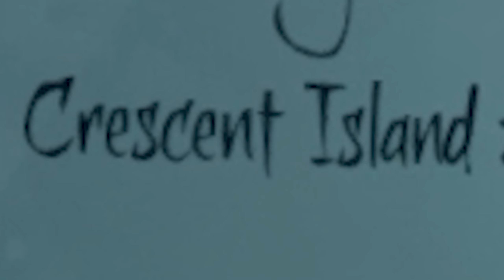😳💥 ÜBERLEBEN wir alle FALLEN?! | Sea of Thieves Folge 1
Schaffen wir es alle Fallen zu überleben?